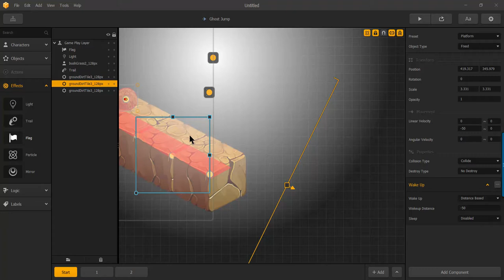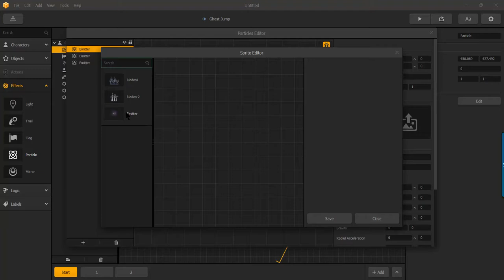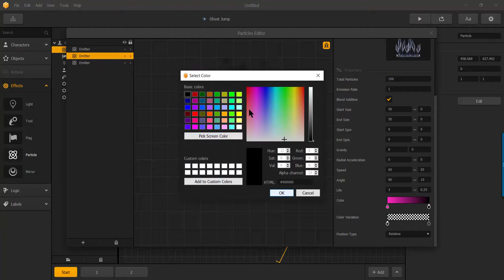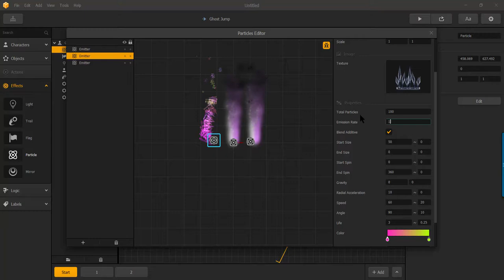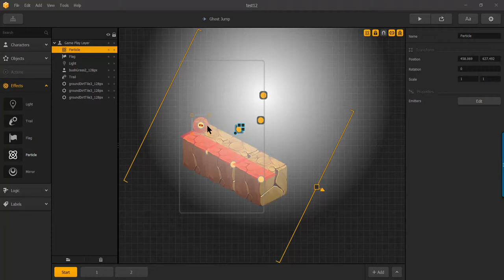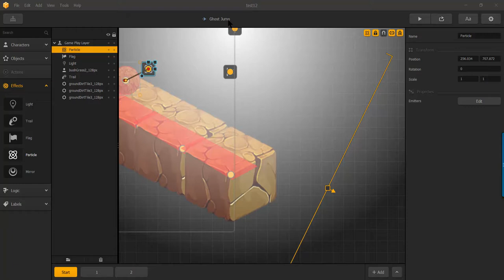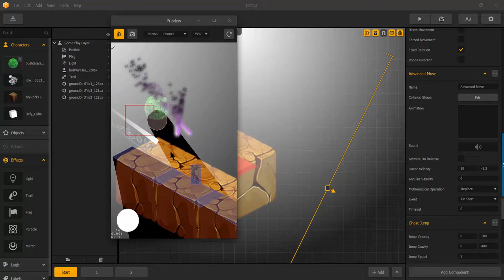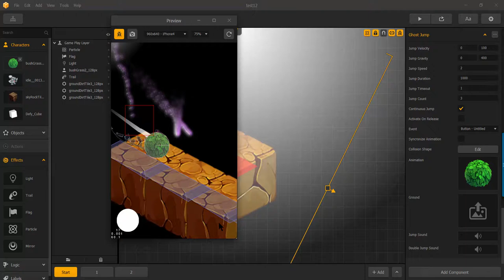Buildbox - Effect - Particles